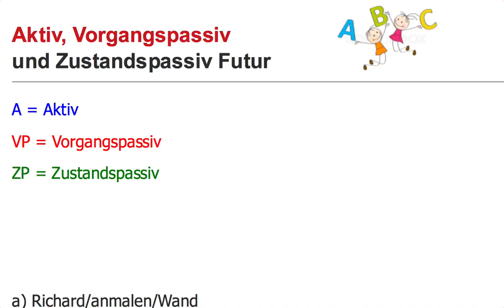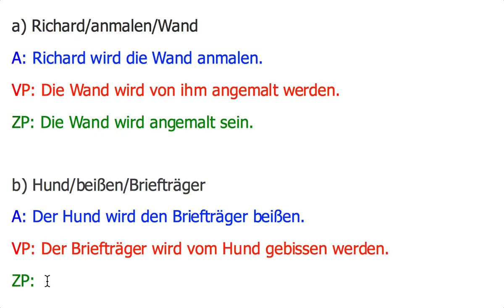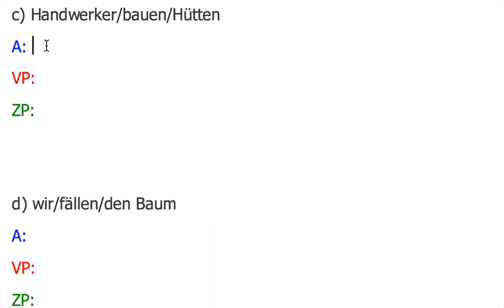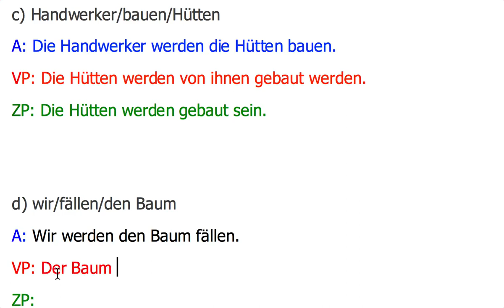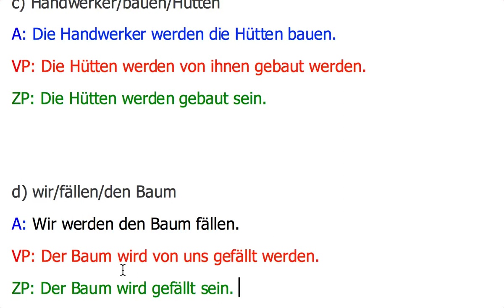Aktiv + 2 Passivformen Zeitform Futur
Hier werden Aktiv, Vorgangspassiv und Zustandspassiv im Futur besprochen.